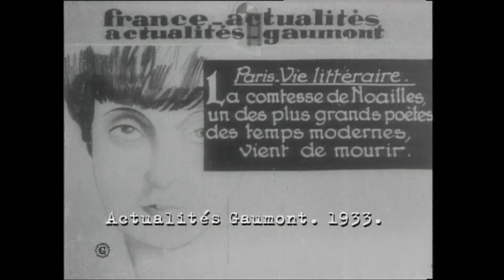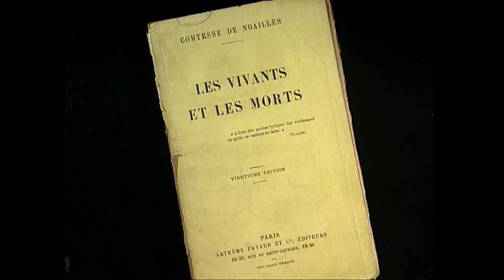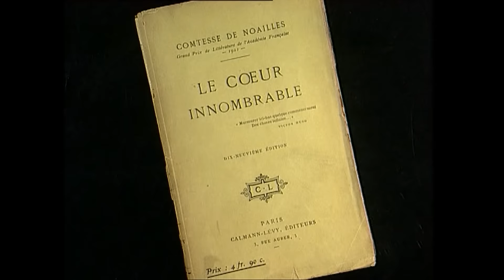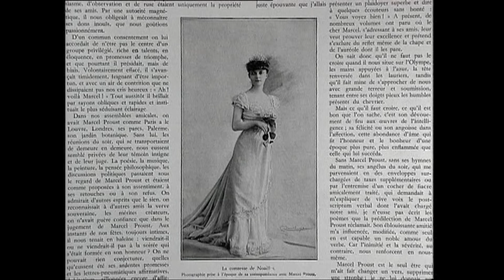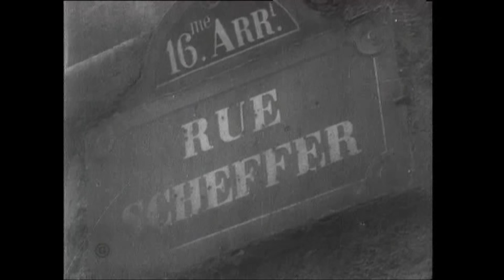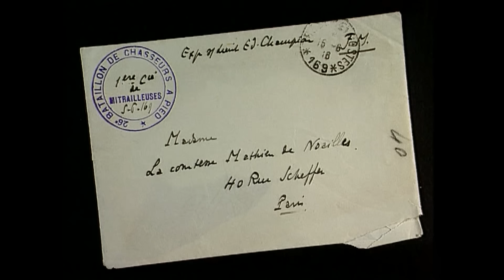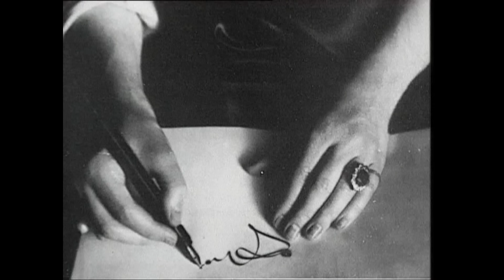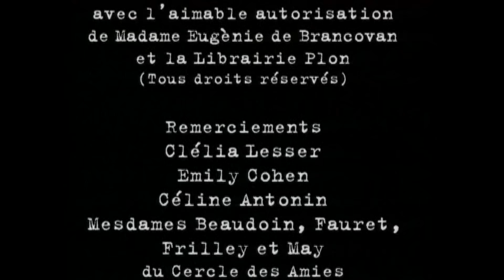ANNA DE NOAILLES (1876-1933) – Un siècle d'écrivains [1997]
Un documentaire de Françoise Giroud, réalisé par Antoine Gallien
et produit par Fabienne Servan-Schreiber.
Première diffusion sur France 3 le 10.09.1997.

Portrait de celle qui était à sa mort, en 1933, « un des plus grands poètes du monde » : la comtesse Anna de Noailles. « Une pure romantique, une sublime Pythie », selon François Mauriac qui lui vouait une grande admiration. « Une grenouille que l'on attrape avec un ruban rouge » se moquait Jean Cocteau, raillant sa soif de gloire. « Le point le plus sensible de l'univers », pour Maurice Barrès. La nature et la douleur sont les deux sources d'inspiration de ses poèmes aujourd'hui tombés dans l'oubli.
Le commentaire dit par Françoise Giroud alterne avec la voix d'une comédienne lisant des poèmes et des extraits de lettres et de récits autobiographiques. Beaucoup de photographies, de portraits d'Anna de Noailles, et des archives cinématographiques illustrant cette époque, ajoutent à l'intérêt de cette évocation.